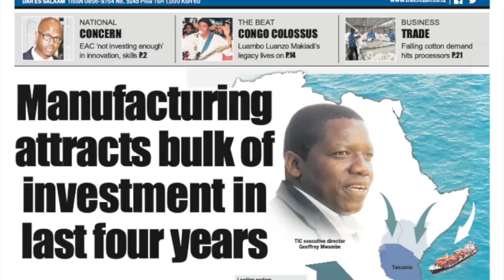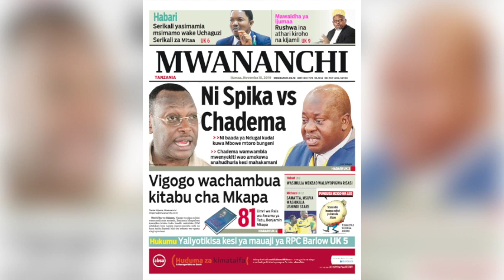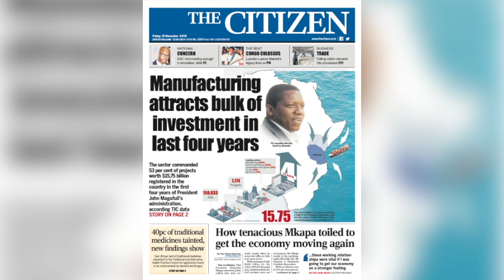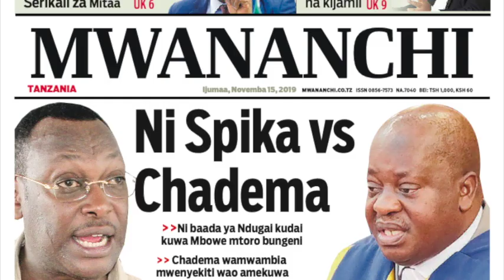MCL MAGAZETINI 15 NOV 2019: CHADEMA VS NDUGAI|| SIMBA BABA LAO